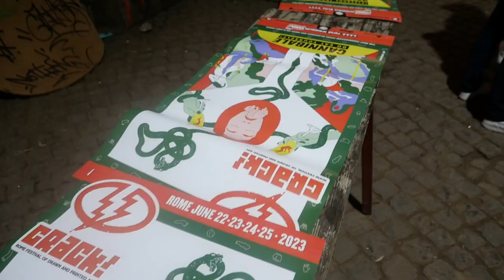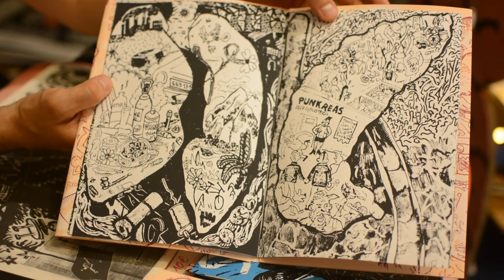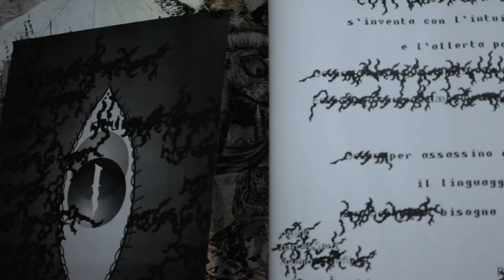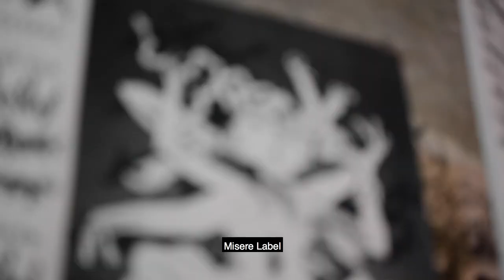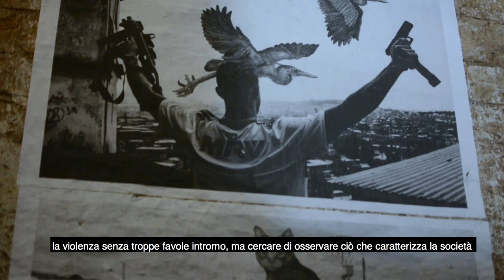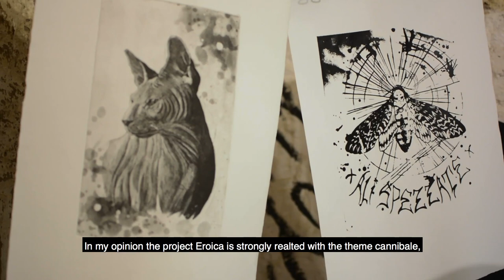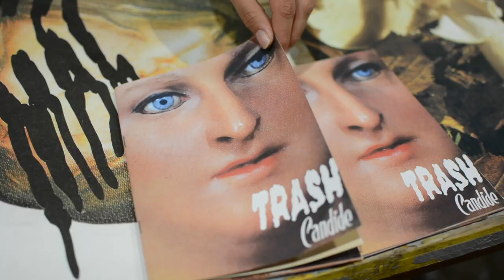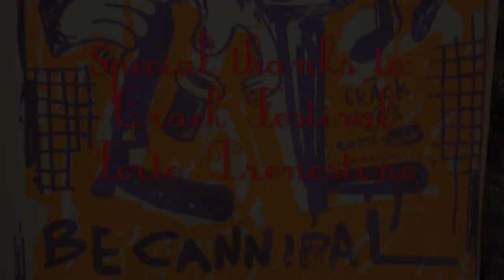CRACK CANNIBALE mini doc by Mara Mancuso (2023)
CRACK CANNIBALE, short by Mara Mancuso (2023) is a video report of CRACK! festival 2023 CANNIBALE - Do Eat Yourself! edition. CRACK! -- fumetti dirompenti -- is the International Rome Festival devoted to art drawn and printed, comics, silkscreen and other autonomous produced form of art connected. Video cover image by Mala Femme.

CRACK CANNIBALE DO EAT YOURSELF !
Cannibalism is the hallmark, the operational device of Capital. From exploitation to expropriation, there is no escape for humanity and the planet. Capitalism’s cannibalistic tendencies refined themselves ultimately into the practice of Gastrocolonialism, wherein Capital occupies the outer and inner spaces of our bodies – forcing us to shit out the shit we eat.

The only way to escape biopolitical domination is Autophagy. We must tear the morsel out of its mouth. The ultimate move: DO EAT YOURSELF!

affiche art 2023 by Durgamaya

special thx to:
durga.maya
jean guichon
marie pierre brunel
infynite
thiago dezan
giulia spugnoli
sara bipede
phelimuncasi
beat_soup_
spentriu
daisy ray
maria violenza
egeeno
atoloi
mario gabola
cpx